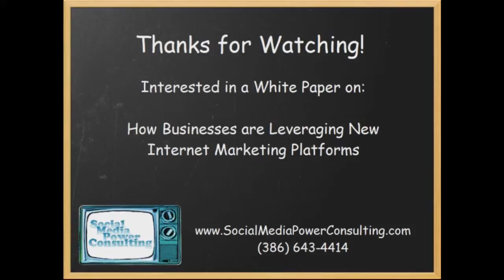Why Twitter Matters in Social Media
- Twitter is one of the big hitters when it comes to social media.  Here i outline some stats that explain why Twitter matters.  It should matter to you.

Call us or text us at and receive a White Paper: How Businesses Are Leveraging New Internet Strategies or go to our enter your contact info and it will be emailed directly to you.

Social Media Power Consulting
126 Brandy Hills Dr.
Port Orange, FL 32129, United States